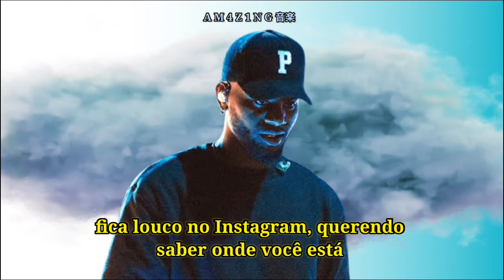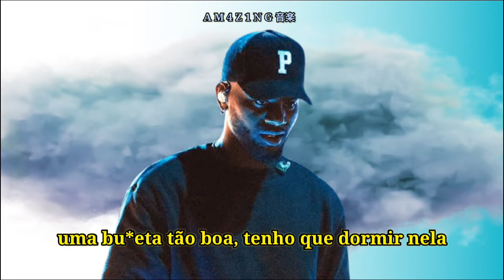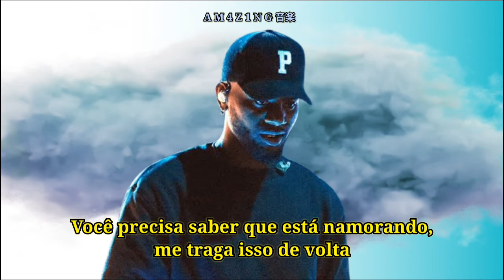Outside - Bryson Tiller [TRADUÇÃO|LEGENDADO]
Aqui neste canal você encontra lovesongs, rnb traduções, para você ouvir e relaxar, sozinho ou com seu(ou sua) namorado(namorada) em momentos íntimos especiais.